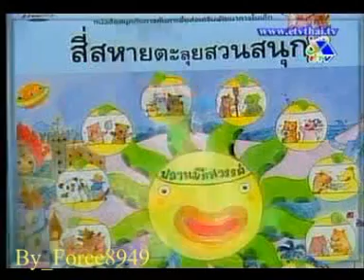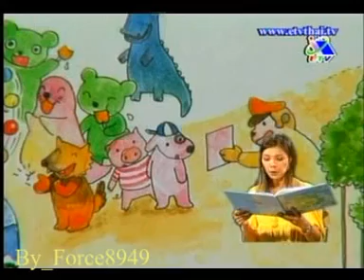นิทานเล่าเรื่อง สี่สหายตะลุยสวนสนุก Force8949